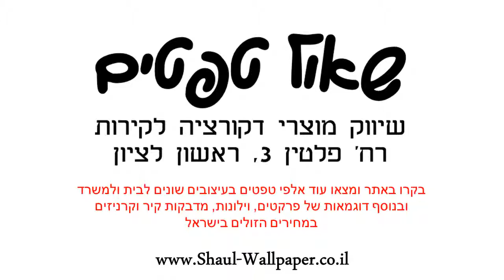טפט קיר דיסני בלונים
הטפטים מיוצרים על נייר איכותי במיוחד – מחומר ויניל (vinyl)מידות הגליל :רוחב : 0.53 ס"מ אורך : 10 מטר רץ טפטים באיכות גבוהה מאוד מתאימים לחיפוי קירות בסטייל : בבית , בחדרי ילדים,בגנים וכו' .הדבקת טפטים משדרגת משמעותית כל חלל , מוסיפה ססגוניות , צבע , חום ושיק. ניקיון הטפטים מתבצע באמצעות מגבון לח . הזמנה מיוחדת של טפטים לא ניתנת לביטול או להחזרה . עלולים לחול שינויי גוונים קלים בין המוצר המופיע באתר למוצר בפועל בשל שינויי רזולוציות מסכים . המחיר אינו כולל שירותי הדבקה . ניתן לקבל שירותי הדבקה מקצועיים בתוספת תשלום .